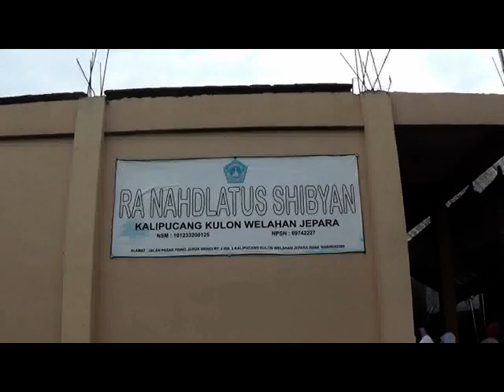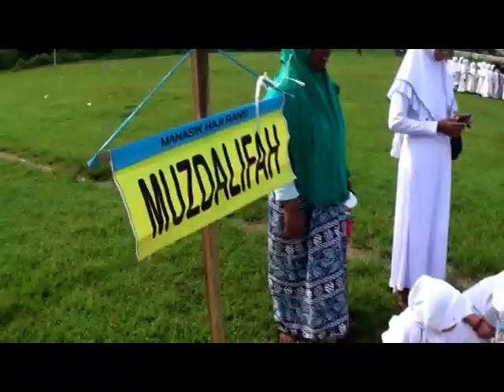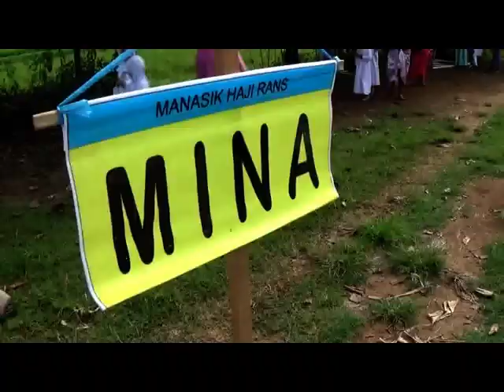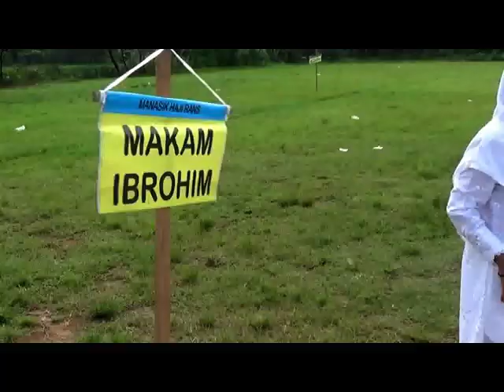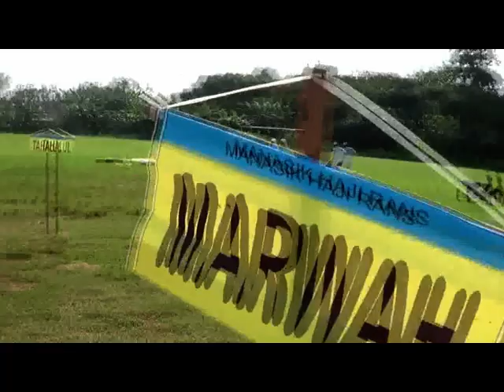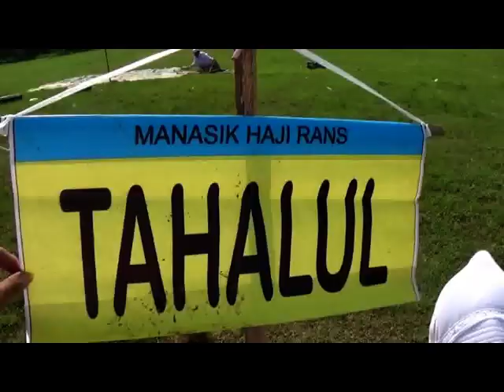RANS: manasik haji 2019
ratusan anak RA Nahdlatus shibyan manasik haji 2019

Hari jumat tanggal 15 Maret 2019 di lapangan kuaten desa kalipucang Kulon Kec Welahan Kab Jepara